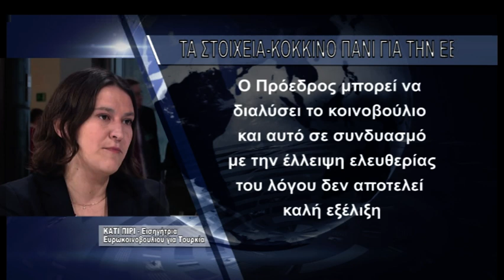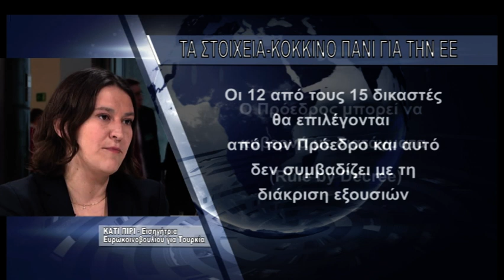ΣΥΝΕΝΤΕΥΞΗ Κάτι Πίρι: Αν υπάρξει ένταση θα είναι η «ταφόπλακα» των ειρηνικών συνομιλιών